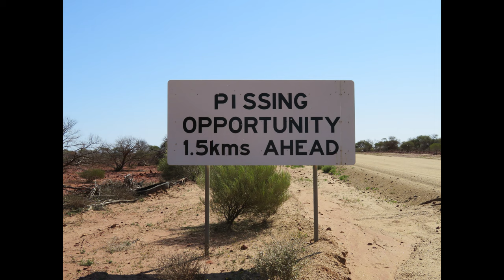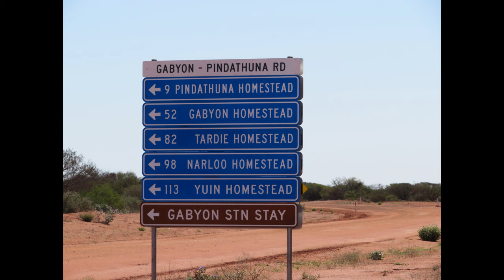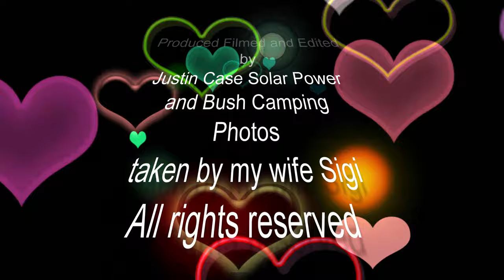Winter Camping 2020. Buntine to Chinaman Rock. Western Australia